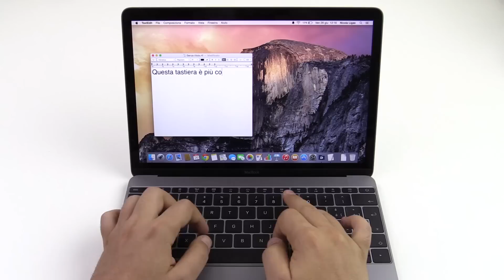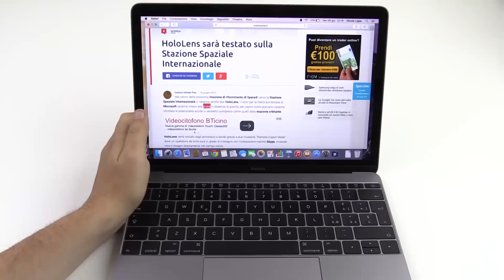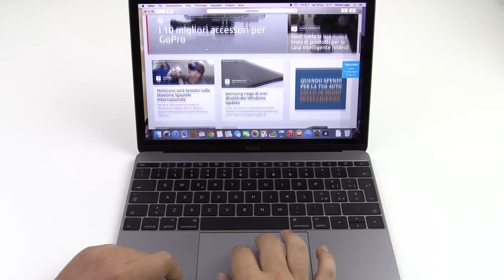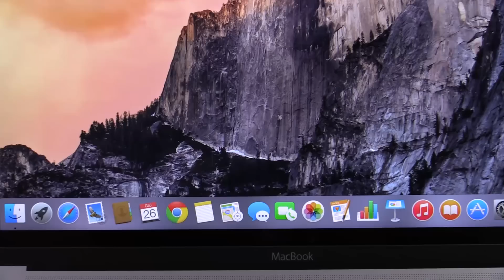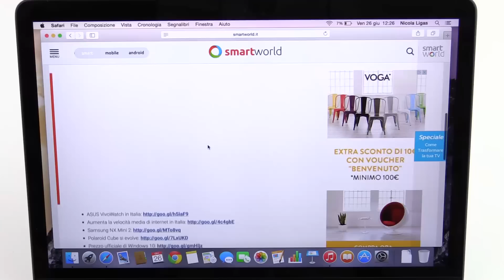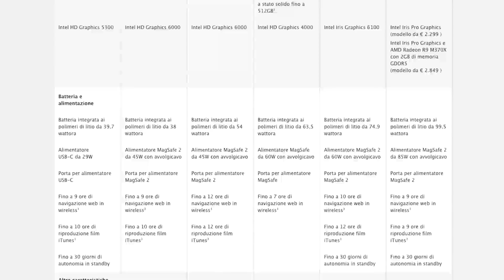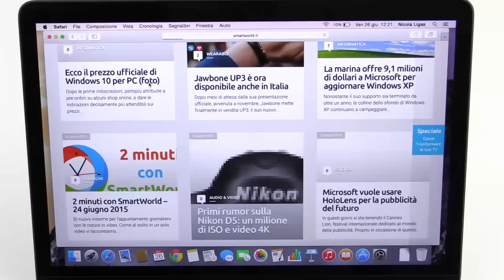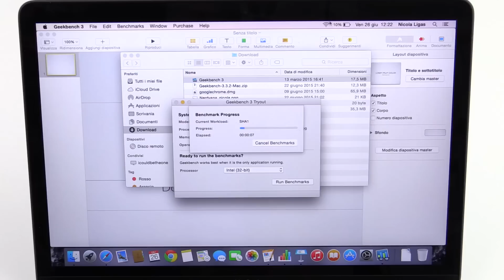Apple MacBook (2015), recensione in italiano